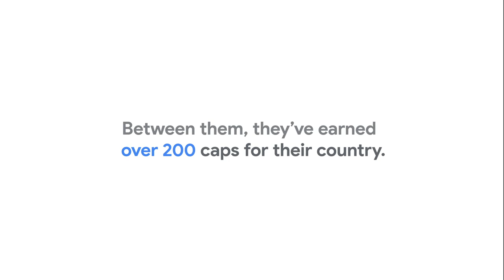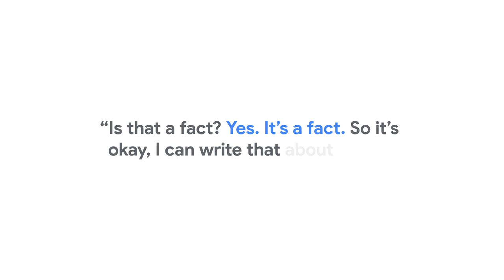IamRemarkable: World-class footballers share what makes them remarkable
Google Cloud and The FA invited three players from the England Women's team to join an IamRemarkable workshop. Hear how this experience helped them to learn more about themselves, and embrace their professional and personal achievements.

IamRemarkable is a global Google initiative that aims to empower everyone, particularly women and underrepresented groups, to celebrate their achievements in the workplace and beyond.